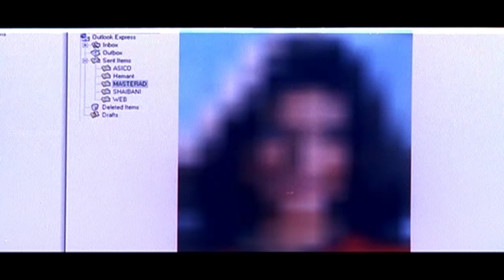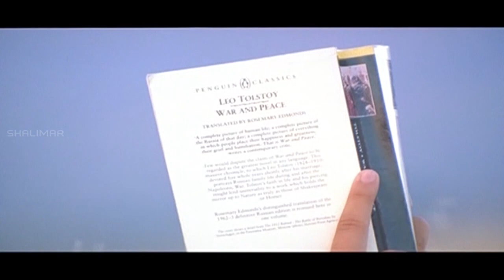Love Song Of The Day 49 || Telugu Movies Love Video Songs